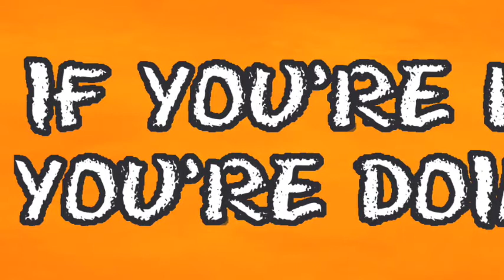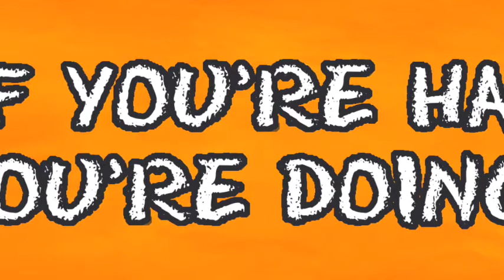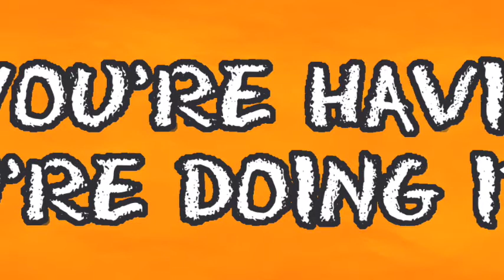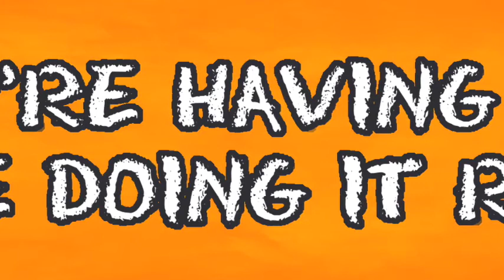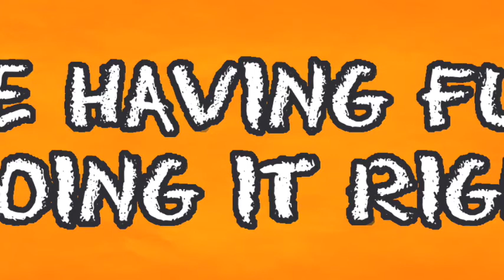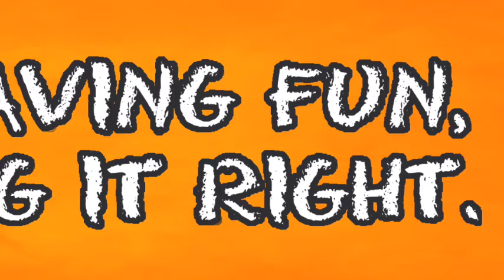Shadow of the Demon Lord Actual Play pt 1.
Hello and welcome to The Trials. Our new system play test Actual Play podcasts from The Rpg Academy. These games are from one-shots of us playing a new system and giving it a trial run.  This is the Trial of Shadow of the Demon Lord by Schwalb Entertainment (Robert J. Schwalb)
In this first Episode, titled Bringing the Thunder, our guest DM, Nat, who has been alpha testing the game as it was in development gets our game in motion as we enter the city of Baz.

Comments and Feedback are always welcome.
Thanks!!